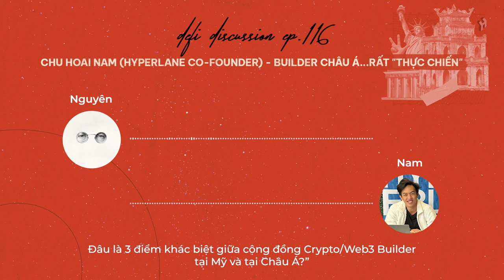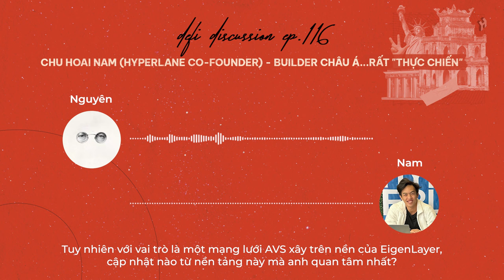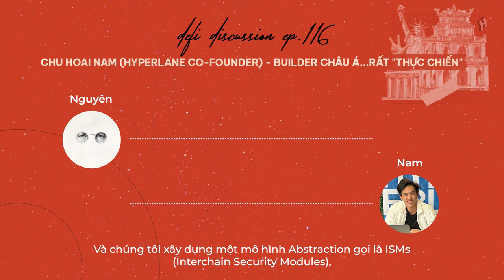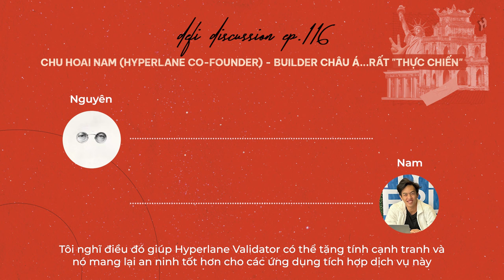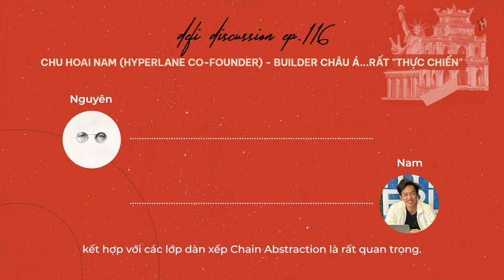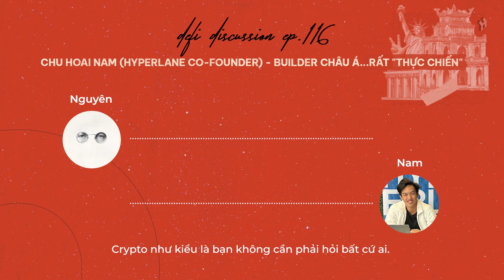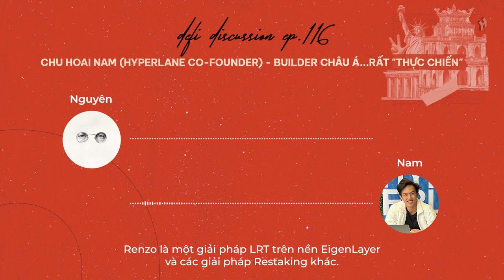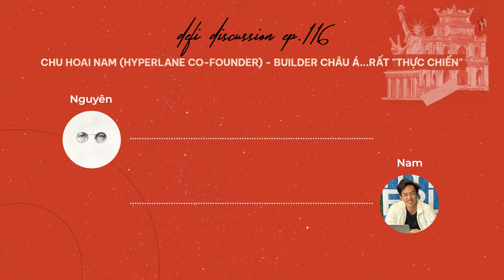DeFi Discussion ep.116: Chu Hoai Nam (Hyperlane Co-Founder) - Builder Châu Á...rất "thực chiến"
Khả năng tương tác đa dạng (Interoperability) đang dần nổi lên như một lời giải tiềm năng cho sự “hỗn loạn” và bất đồng bộ về quy chuẩn của các mạng lưới hiện tại. Đây không chỉ là câu chuyện phân mảnh thanh khoản, không chỉ là những thao tác phức tạp, mà đó còn là những rủi ro đang trực chờ người dùng khi đi lại trên không gian on-chain.

Trong DeFi Discussion tuần này, hãy cùng lắng nghe những chia sẻ từ anh Chu Hoai Nam (đồng sáng lập Hyperlane - một giải pháp hạ tầng cầu nối), để cùng xem những ấp ủ và hướng tiếp cận mà dự án này lựa chọn có gì đặc biệt. Và để xem…liệu “Interoperability” có thực sự khả thi không anh em nhé!

Giờ thì hãy cùng bắt đầu thôi…